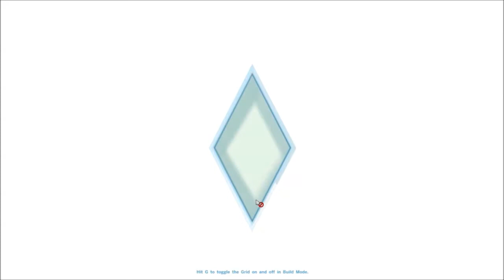Sims 4 Part 37 POOLS